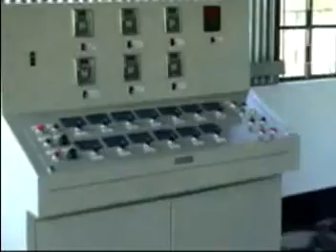CMS 常溫染色機